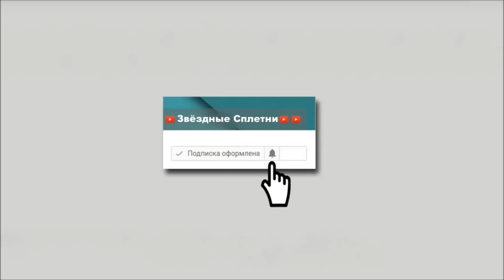Знаменитые МУЖЧИНЫ-домашние ТИРАНЫ!